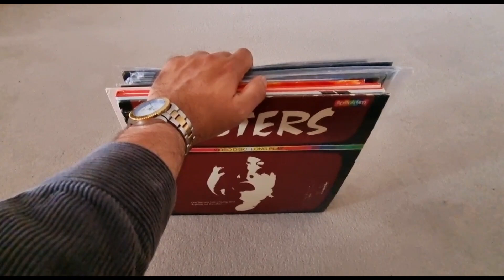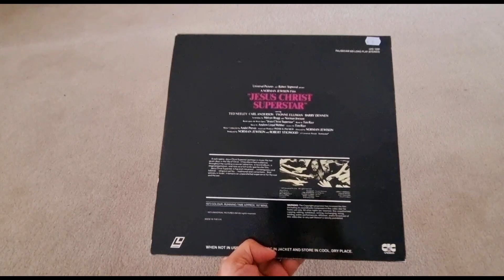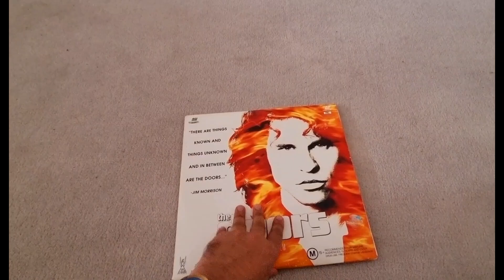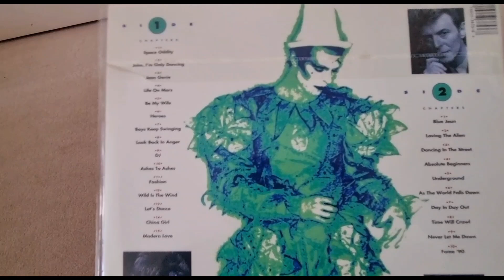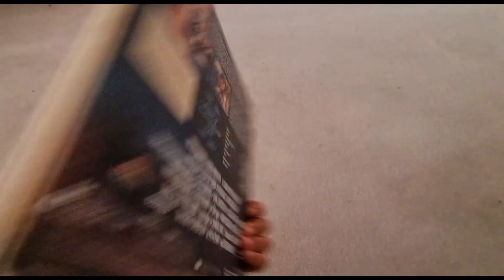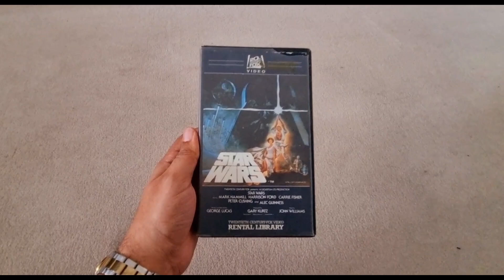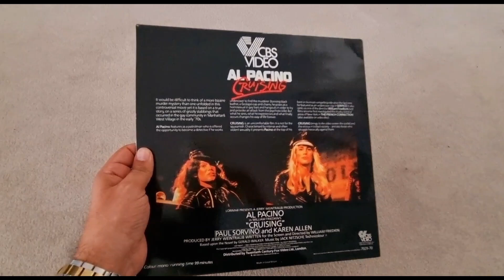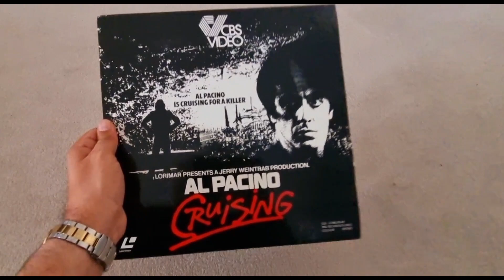LaserDisc Adventures 24: Things Known and Things Unknown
A belated further instalment in which I make cursory comments about SISTERS, JESUS CHRIST SUPERSTAR, THE ROSE, THE DOORS, BOWIE: THE VIDEO COLLECTION, L.A. CONFIDENTIAL, DR. ZHIVAGO, STAR WARS, and CRUISING.